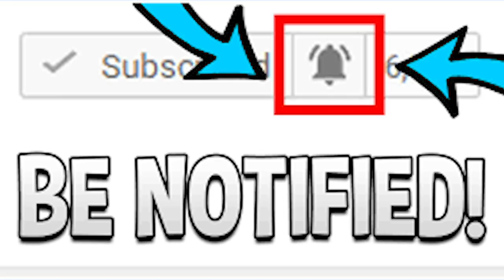Miyagi & Andy Panda - Hustle (Премьера клипа 2018) | RUSSIAN RAP REACTION | Реакция на русский рэп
THIS WAS A DOPE VIBE. 9/10 IN MY OPINION. TELL ME WHAT THE SONG MEANS IN THE COMMENTS BELOW GANGMEMBER | Add me on Snapchat for more lit crazy clips! @Demmydee

IMPORTANT LINKS:

Previous Video- REACTION TO Freestyle 11RappeursASuivre 2019 (Bolémvn, Da Uzi, Gianni, Youv Dee, 100blaze, Nelick) (REACTION)

WARNING!